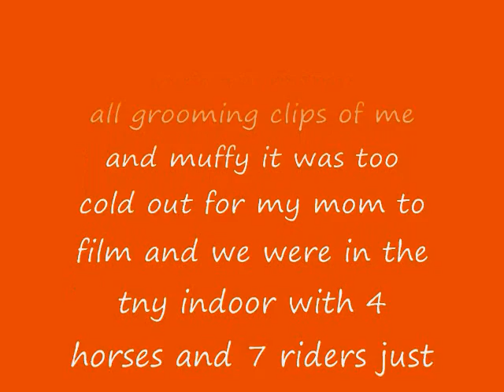Muffy and ME!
she makes such funny faces when i groom! haha! :) she rocks! but yeah this was supposed to be the lesson but we had like 40mph winds and rode in the tiny indoor ring and there was too much dust it would have damaged the camera so sorry guys! :( i wish i could have gotten you more but i did not so you just have to live with what you've got!